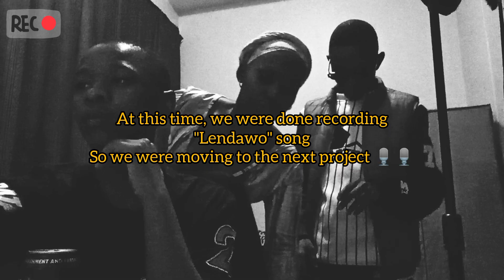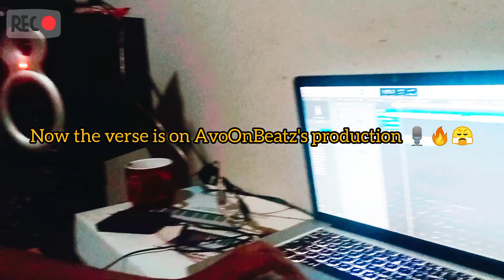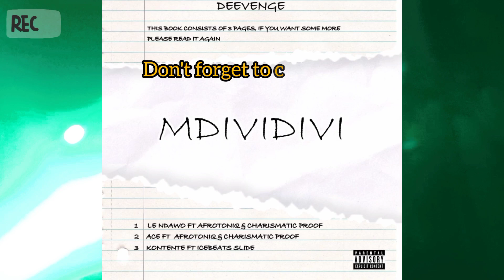Vlog:Deevenge,AvoOnBeatz,Mdividivi EP ft AfroToniq,IceBeats Slide|All Black Summer Explosion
Studio session with Deevenge and AvoOnBeatz cooking Mdividivi EP ft AfroToniq and IceBeats slide and other songs for the next season|All Black Summer Explosion Party Live performances